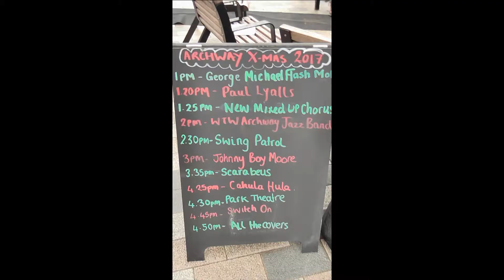Archway's greatest Christmas Party 3rd Dec 2017